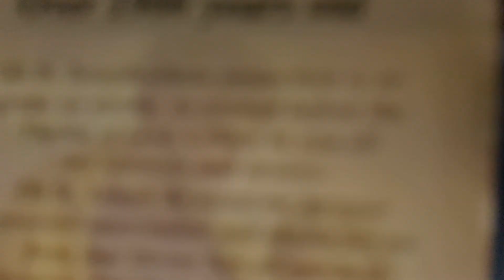how not to wake a sleeping cat